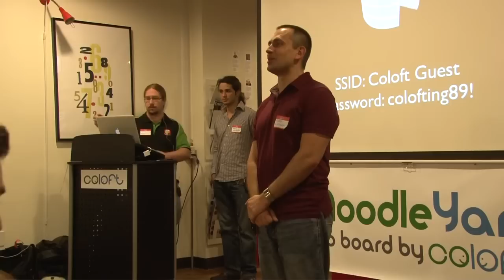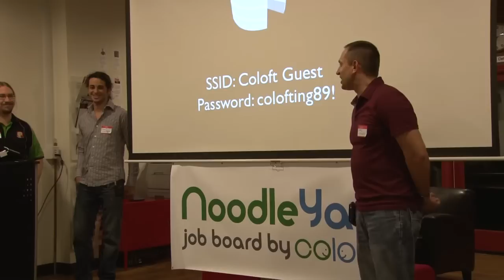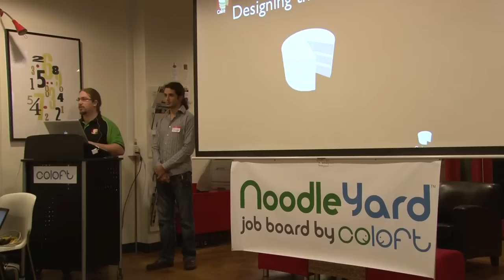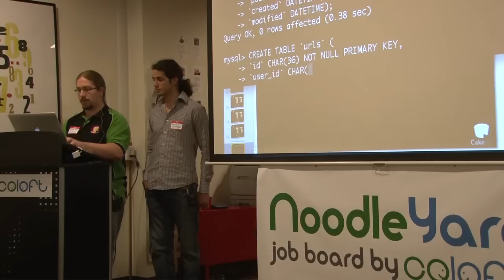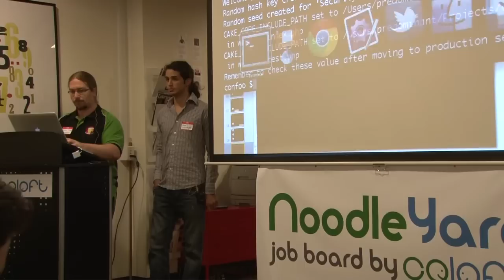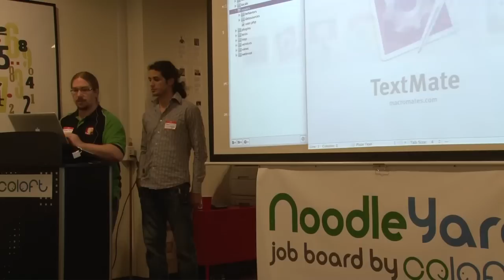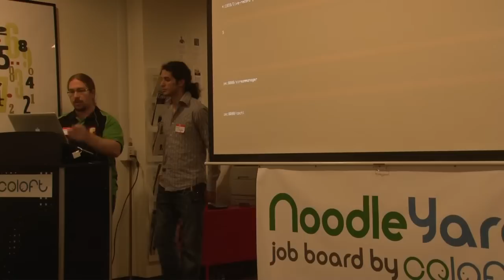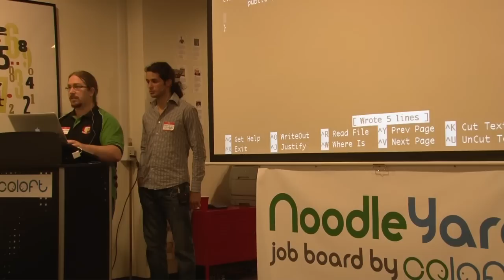LA Meetup 2011 Part 1